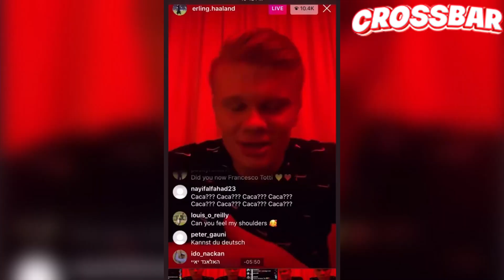Erling Haaland Admits He Used To Watch KSI and Deji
So Erling Haaland has just finished a livestream on his Instagram and on that live, he said that he used to watch KSI and ComedyShortsGamer aka Deji when he was little and before his fame of becoming a full time professional football player.